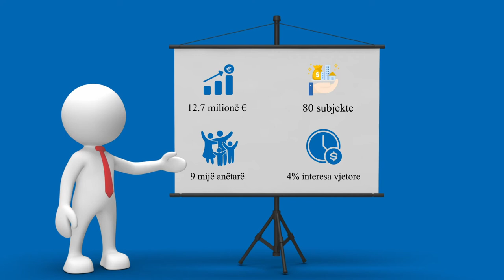Promotional Video made for our clients at: SIGAL UNIQA.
Our clients at SIGAL UNIQA wanted to give a brief presentation video about their company and product. We started by learning about the product and understanding it's importance to every individual who would choose to invest on it. We took our freshly gained knowledge and put it on a video animation worked on After Effects and the result was this amazing content.